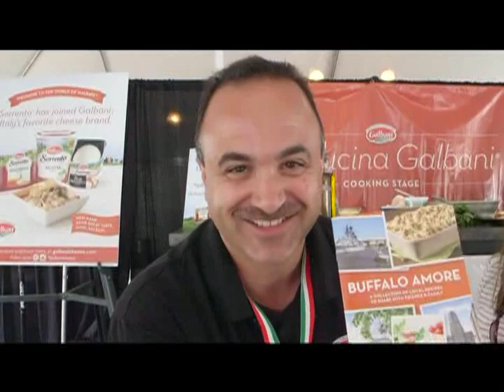Come Dine With Me WNY - Season 5, Episode 1 Trailer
Key Video Productions Presents: Come Dine With Me WNY - Season 5, Episode 1 Trailer